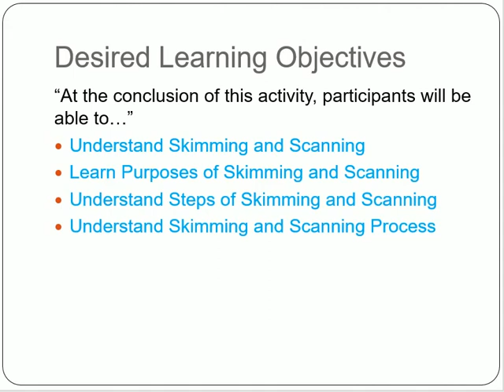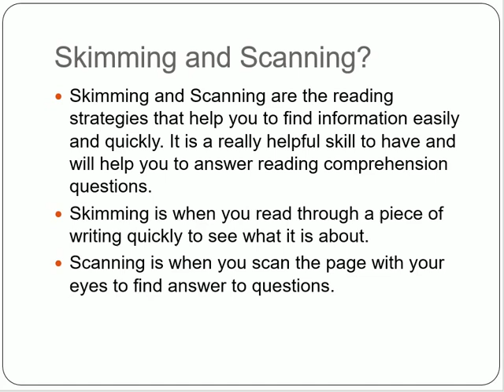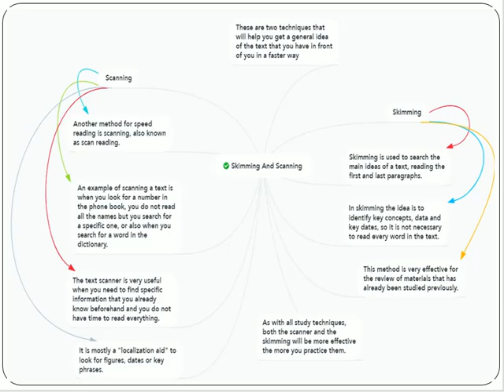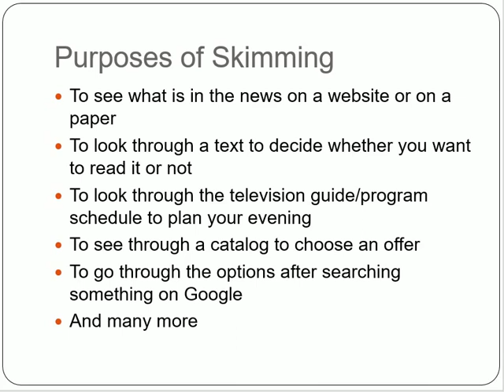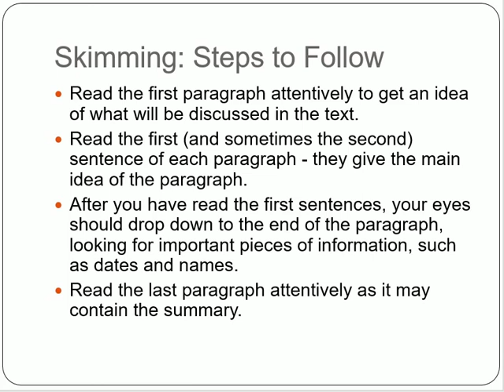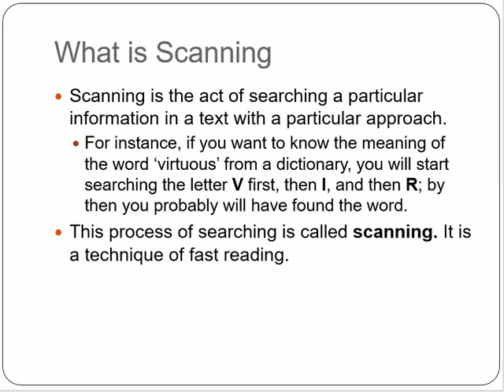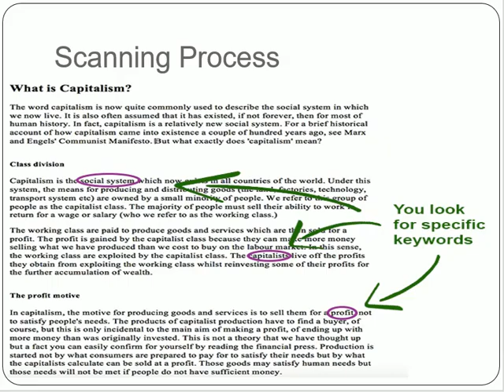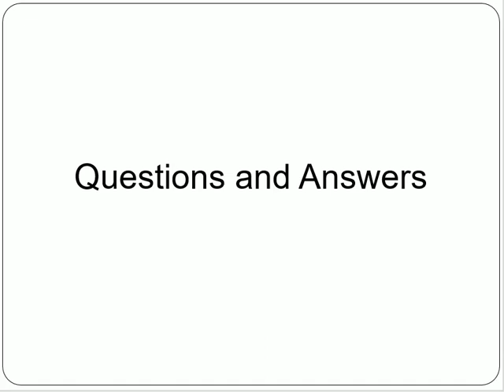Reading Skills- Skimming and Scanning